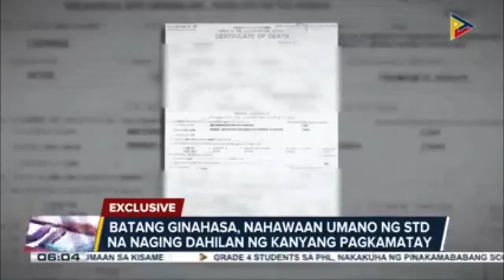6 ANYOS NA BABAE GINAHASA AT HINAWAAN PA NG STD, PATAY SA PASIG. ANG SUSPEK, 17 ANYOS NA MENOR.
6 ANYOS NA BABAE GINAHASA AT HINAWAAN NG STD PATAY SA PASIG.  KAPATID NITONG  4 ANYOS NA LALAKI, PATAY DIN. SUSPEK 17 YO NA TIYUHIN.